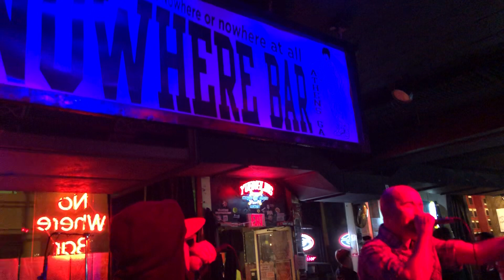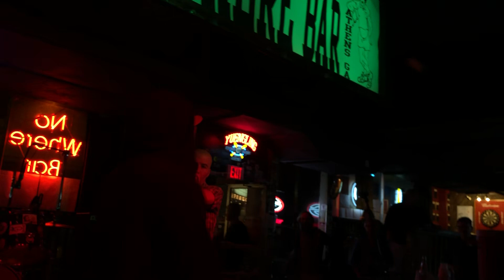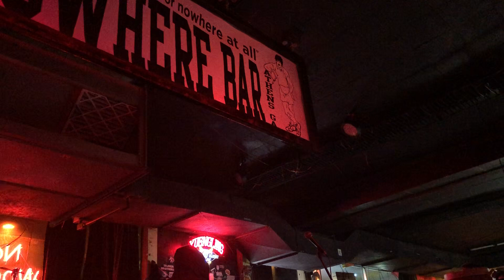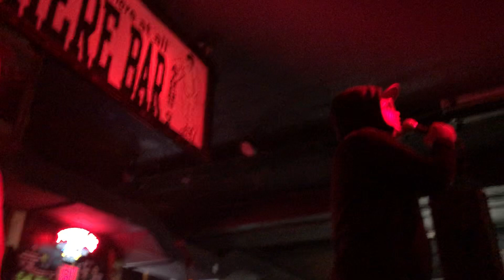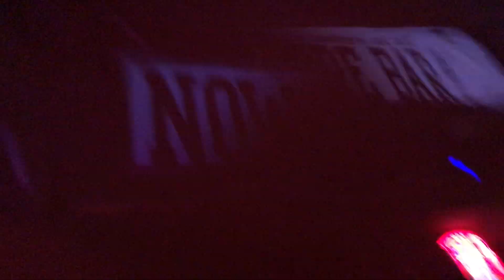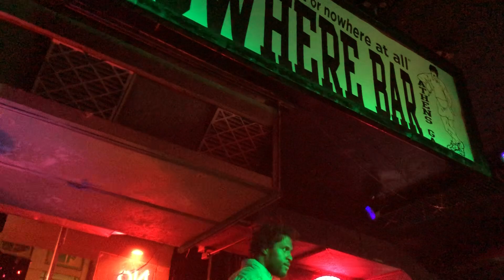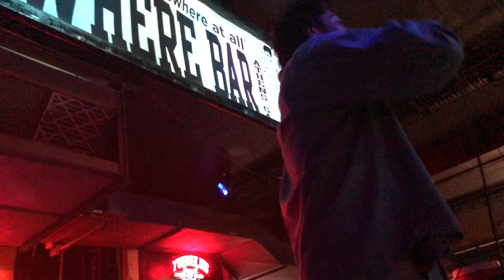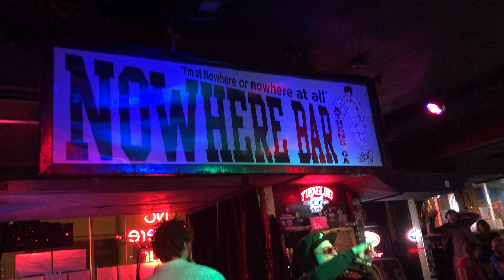LOUIE LARCENY 3/30/19 NOWHERE BAR ATHENS GA